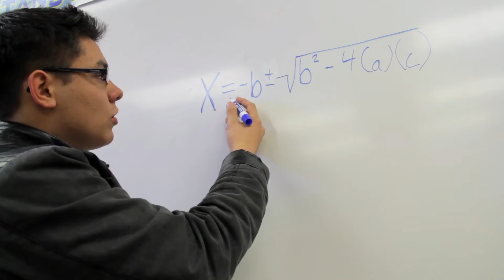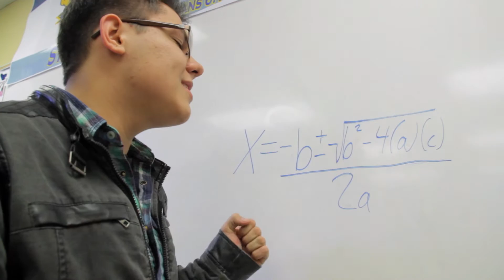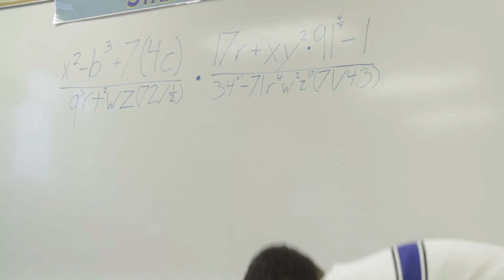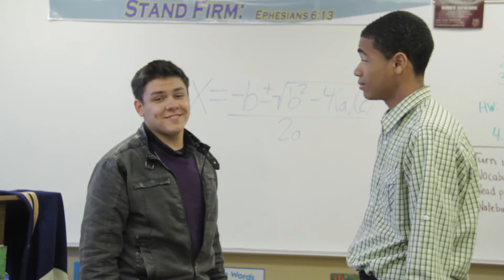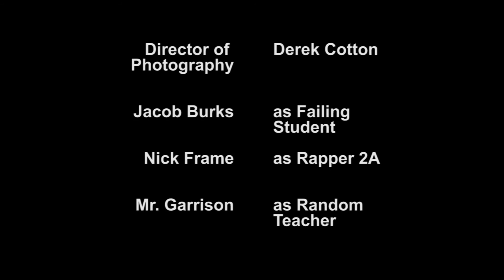'Quadratic' - A Math Parody of Maroon 5's Payphone (Music Video)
Programs used:
Premier
After Effects
Photoshop
Garageband
Paint

This band will be seen again. Possibly in an acoustic cover.
They like to be called, "For Saint & Sinner."

Started with factoring,
No prime answers I could see I think I need a formula or two. . Yeah I,
I remember the day you, told your formula to me
It was really confusing
And I really had to pee
Spent all your time explaining,
How much your x meant to you.
I was fallen and heartsick, but I helped you find it.

"x" equaled negative "b"
plus/minus square root
of "b" squared minus
for times "a" and "c"
I thought I was done, you said it'd be okay,
Then you divided by "2a"

You're a quadratic, I thought I had it
All different ways I tried to solve you.
Started with factoring, no prime answer I could see,
The formula gave me answers, just two.

If a simple answer did exist,
I would scream until I was dismissed.
Every single letter's different.
All these giant numbers make me sick.

The teacher gave us a worksheet,
With two pages of you.
I dreamt of whole number answers
But it just wasn't true,
But there were a few fractions,
And some decimals too.
Imaginary numbers- None of them simplified

You're a quadratic, I think I have it.
I finally found a new formula.

You're a quadratic.

Yeah, I'm 2A like on your newspaper,
As you can see clearly diagramed on my sweater.
Livin' large, underneath this numerator,
Spittin' math flows like I'm the fumigator.

Use me, you'll get through this quadratic.
Don't study for math, look back at it.
I solve for "x" even faster than a jackrabbit.
Why do I do math? It's become a habit

Yeah. . 2A!

All of the ways I tried to solve you.

You're a quadratic.